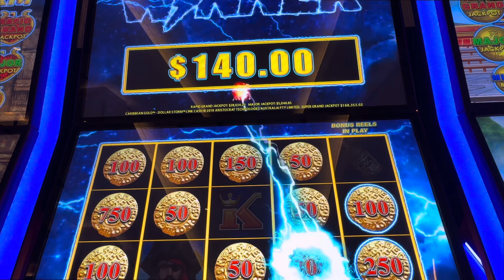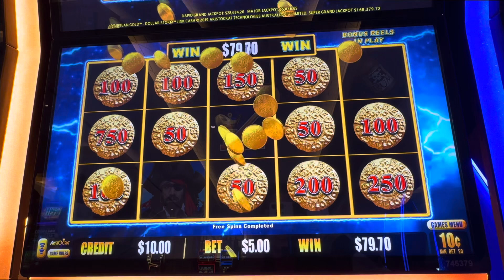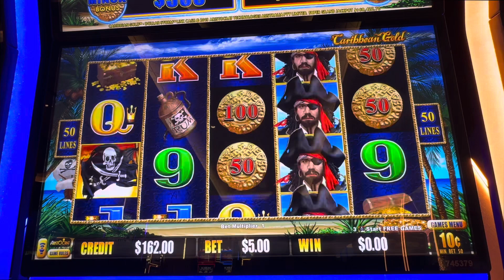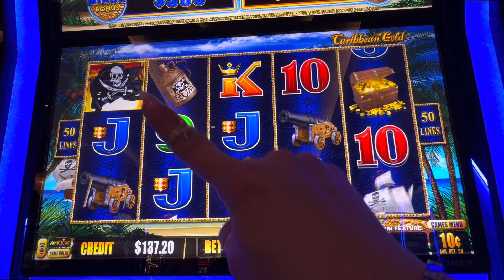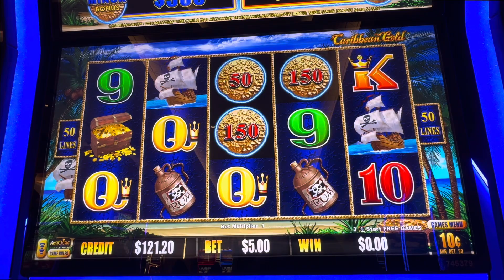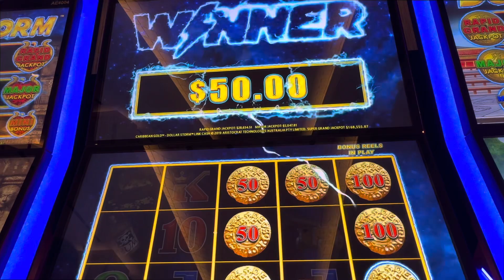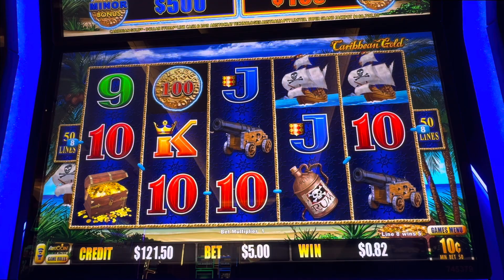$5 BET AT HIGH LIMIT DOLLAR STORM CARIBBEAN GOLD SLOT MACHINE